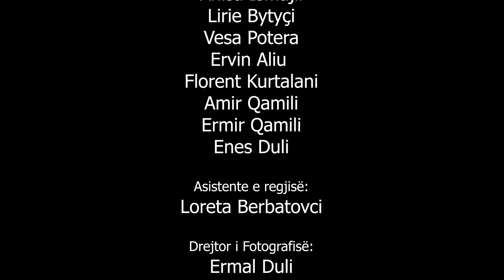Pasqyrë - Film i metrazhit të shkurtër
Filmi "Pasqyrë",

I dedikohet parandalimit dhe minimizimit të bullizmit në mjediset shkollore që si shkas kanë fizikun e njeriut dhe/apo dukjen e jashtme.
Protagonistja e filmit, Gresa përballet me ngacmime nga shoqëria e saj në shkollë për shkak të akneve. Doktori ia ndalon kategorikisht grimosjen, sepse nga përdorimi i tepërt i grimit për t'i mbuluar aknet, gjendja shendetësore e lëkurës së Gresës fillon të përkeqësohet. Njerëzit përreth saj edhe kur nuk e tallin, sigurohen që këtë hall t'ia rikujtojnë në mënyra shumë të papërshtashme. Gresa gjendet përballë një dileme që për të do të thotë shumë: Si do të duket ditën e datëlindjes!?

Regjia: Ermal Duli
Skenari: Brikena Sopi
Aktorë: Eli Gashi, Anisa Ismaili, Lirie Bytyçi, Vesa Potera, Ervin Aliu, Amir Qamili, Ermir Qamili dhe Enes Duli.
Muzika: Gezim Hasani
Efekte speciale: Sidurela Sadrija
Kamera: Elhami Gjeli dhe Ermal Duli
Asistente e regjisë: Loreta Berbatovci
Skenografia: Shkelqesa Salihu
Drejtues artistik: Florent Kurtalani
Prodhuar nga: ETEA
Financuar nga: Zyra Zvicerane për Bashkëpunim në Kosovë
Partner: Gjimnazi i Filologjisë "Eqrem Çabej " Prishtinë dhe Qendra Kryesore e Mjekësisë Familjare